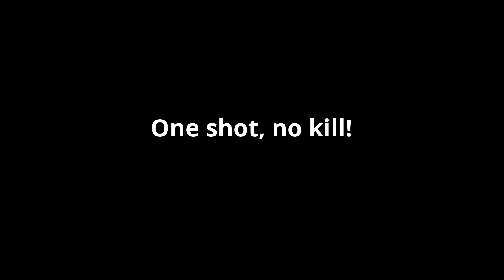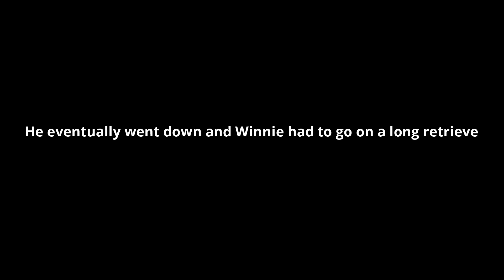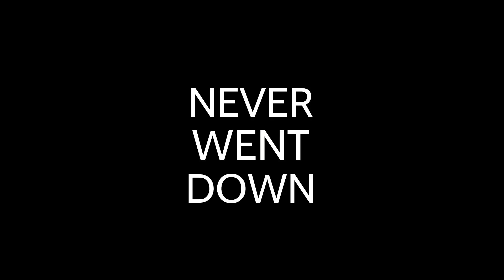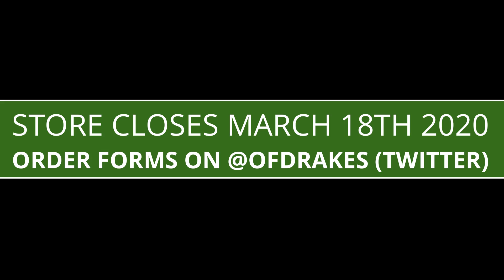Land of 10k Drakes Episode 1 Pigeon Hunt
Episode #1 is a Pigeon hunt.  All footage was shot using a cell phone camera.